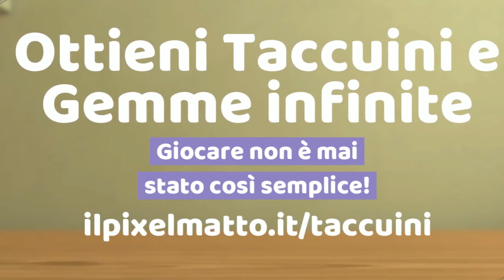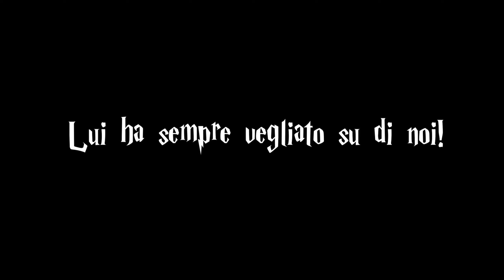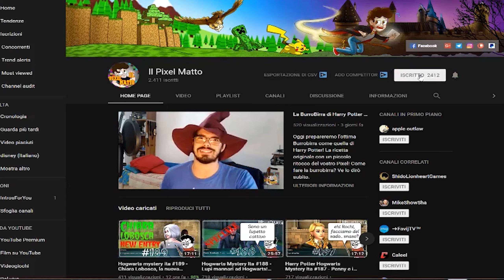Speciale in ricordo di Rowan Khanna! - Hogwarts Mystery ita #1000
Buonsalve ragazzi! Siamo giunti all'episodio numero 1000! Insomma, che dire, dedico questo episodio numero 1000 a Rowan Khanna, facendo uno speciale tutto per lui! Ciao Rowan, amico mio, piovra mia!